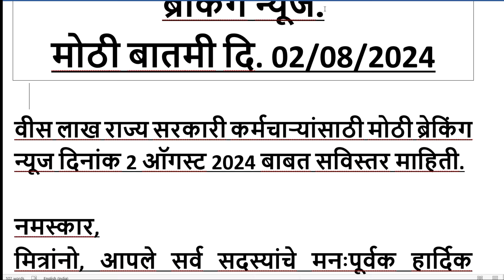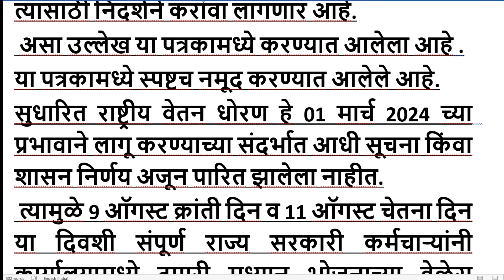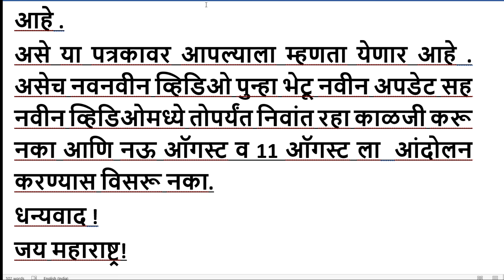वीस लाख राज्य सरकारी कर्मचाऱ्यांसाठी मोठी ब्रेकिंग न्यूज दिनांक 2 ऑगस्ट 2024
वीस लाख राज्य सरकारी कर्मचाऱ्यांसाठी मोठी ब्रेकिंग न्यूज दिनांक 2 ऑगस्ट 2024 बाबत सविस्तर माहिती.

नमस्कार
मित्रांनो आपले सर्व सदस्यांचे मनःपूर्वक हार्दिक स्वागत.
विधानसभा निवडणूक आचारसंहिता पूर्वीच योग्य निर्णय होणे अपेक्षित आहे.
संबंधित निर्णयाच्या संदर्भात सरकारी मोठी ब्रेकिंग न्यूज
20कर्मचाऱ्यांसाठी आजचे महत्वपूर्ण अपडेट
जाणून घ्या सविस्तर आजची दिनांक 2 ऑगस्ट 2024 ची ब्रेकिंग न्यूज.
या न्यूज नुसार आता संप अटळ...!
राज्य वीस लाख सरकारी कर्मचाऱ्यांसाठी सध्याच्या घडीची सर्वात मोठी महत्त्वाची बातमी.
 समोर आलेली आहे .
राज्यातील 20 लाख सरकारी कर्मचारी 9ऑगस्ट 2024 रोजी आता तीव्र आंदोलन करताना दिसणार आहे .आणि त्याच संदर्भातले एक महत्त्वाचे पत्र आता समोर आलेला आहे .
काय ते संपूर्ण अपडेट आहे?
 काय ते महत्त्वाचं पत्र आहे‌.?
ती संपूर्ण माहिती जाणून घेण्यासाठी आपण ऍक्टिव्ह एज्युकेशन यूट्यूब चैनल ला लाईक, शेअर आणि सबस्क्राईब करा.
हा व्हिडिओ सुरुवातीपासून शेवटपर्यंत आवश्यक पहा कारण व्हिडिओ अत्यंत महत्त्वाचा आहे.
चला तर पाहूया महत्त्वाची ब्रेकिंग न्यूज